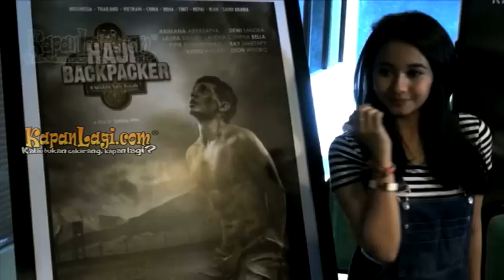Laudya Cynthia Bella Nasihati Raffi Untuk Diet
Laudya Cynthia Bella dan Raffi Ahmad mengakhiri kisah cinta mereka secara baik-baik, itu sebabnya Bella antusias menyambut pernikahan Raffi. Tak hanya itu, Laudya juga memberikan nasihat kepada mantan kekasihnya itu untuk diet, agar tak terlihat gemuk di pelaminan. Simak videonya berikut ini.